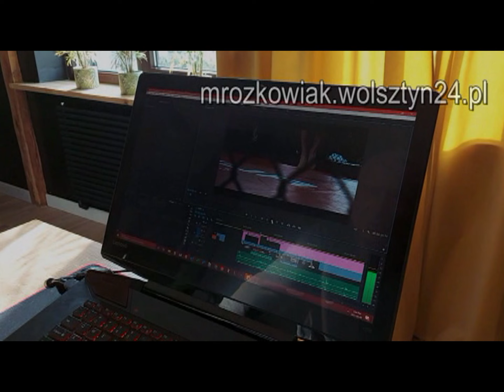27.01.1995 Wolsztyn TV Karat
Znakowanie rowerów